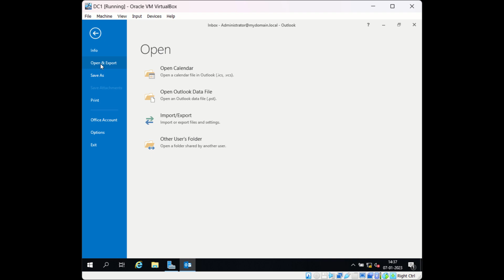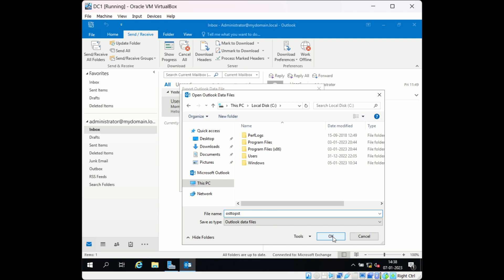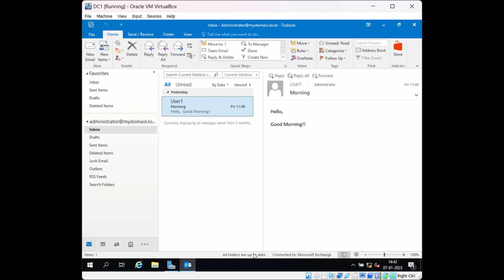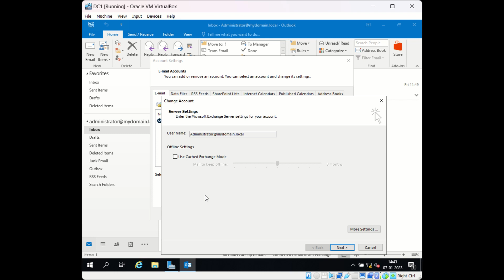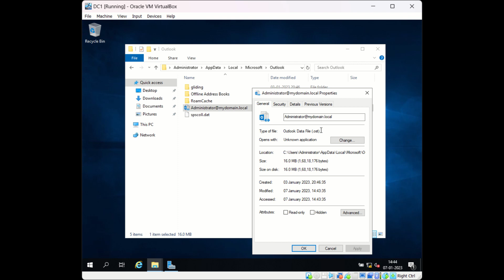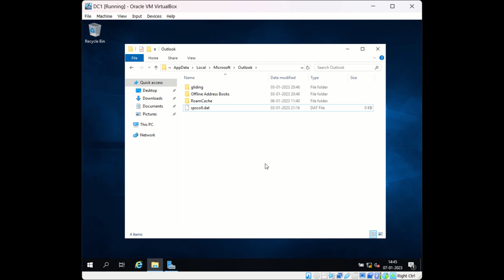All about Outlook OST file - Part 2 | Convert to PST/Synchronize/Bypass/Delete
Quick steps to solve Outlook problems for .OST file.
Convert OST to PST, sync OST with server, stop using OST file, Delete OST file.